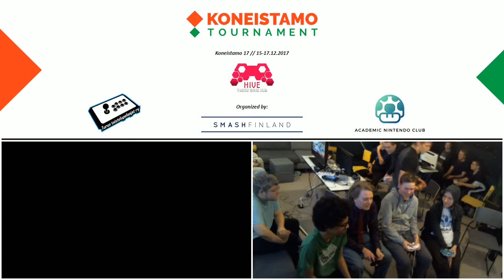Koneistamo 17 - WiiU Doubles - Winners Finals - Lancelot+Solobattle vs Makzu+NOQQYSC